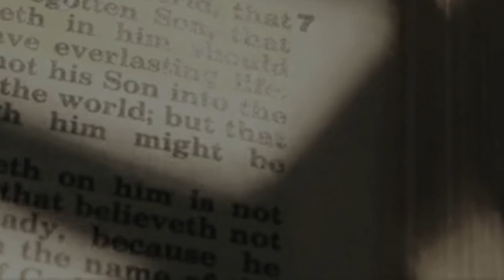Pleasure - The Bold Dot - original music video 2018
"Pleasure"

Pleasure may be a warm joy inside.
It may be a moment in a lifetime.
Some say it’s a moment when girl
Perfect as a Rose walks in front of your eyes.
Some believe it’s a feeling when you catch a minute of harmony;
Some found it by coloring life luxury,
Other by holding a loved ones hand.
Some found it by driving a supercar,
Other by adding God’s word in daily life.
Pleasure is a feeling you need to catch,
To hold it as long as you can.
So think twice to make it meaningful.

Author - The Bold Dot